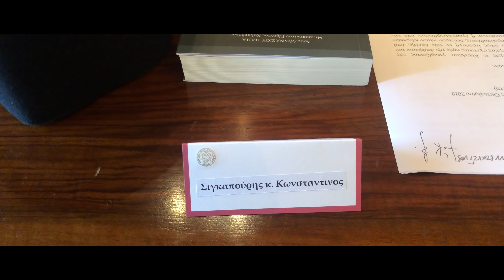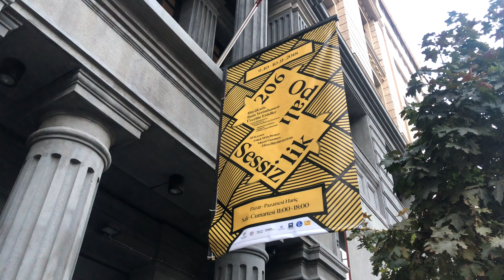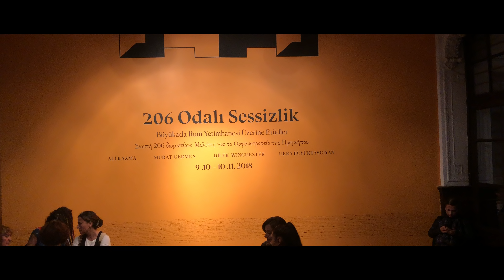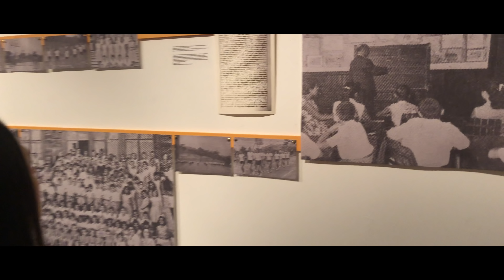Φέτος θα ξεχειμωνιάσω στην Πόλη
Λοιπόν, φέτος θα ξεχειμωνιάσω στην Πόλη. Δεν είναι απειλή ούτε βαρέθηκα την Νότιο Ασία. Aπλά είμαι μέλος της Αγίας Συνόδου του Οικουμενικού Πατριαρχείου. Για τους επόμενους μήνες θα ταξιδεύω συχνά στην Κωνσταντινούπολη αφού η "θητεία" διαρκεί 12 μήνες και οι συνεδρίες λαμβάνουν χώρα στο Φανάρι κάθε μήνα.